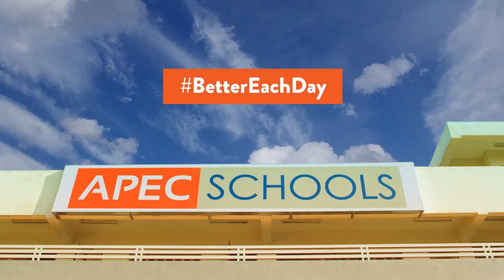APEC Schools' student story: Joey Alis